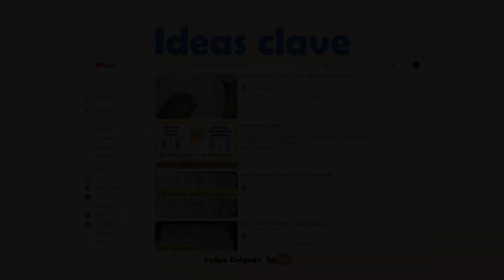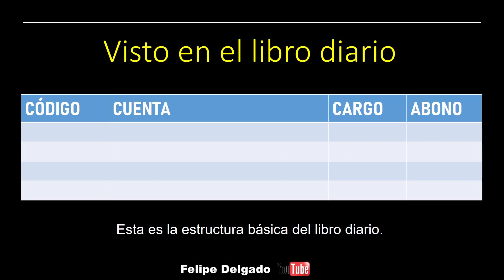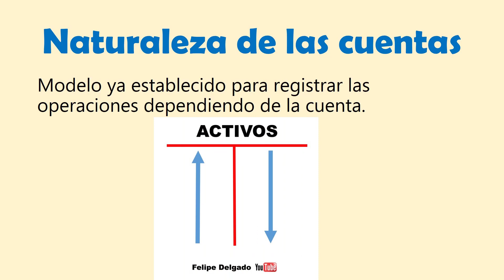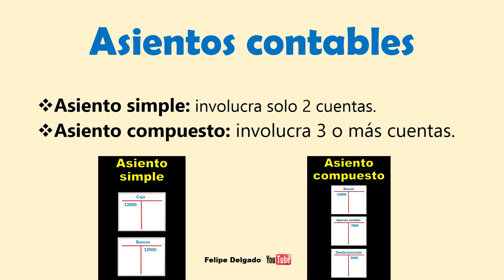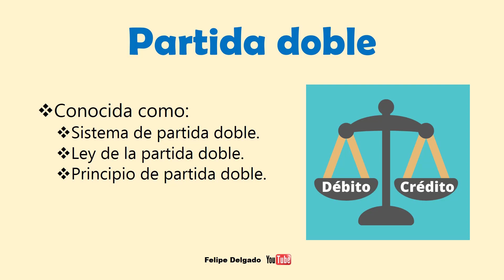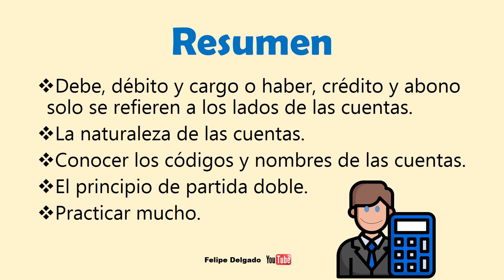Como entender los asientos contables (BASES que DEBES CONOCER)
Aprende cómo entender mejor los ejercicios de contabilidad que involucran asientos contables conociendo estos primeros pasos que te enseñarán las bases para dominar fácilmente los registros contables.

INDICE
00:00 Introducción
01:02 Tema 1
02:02 Tema 2
02:42 Tema 3
03:34 Tema 4
04:20 Consejo adicional
04:41 Resumen
05:34 Curso de contabilidad

Bibliografía: Primer curso de contabilidad. Elias Lara Flores & Leticia Lara Ramirez.
Contabilidad universitaria. Emma Lucía Gudiño Dávila y Lucy del Carmen Coral Delgado
Contabilidad en las organizaciones. Curso SENA.
Cuentas contables. Curso SENA.